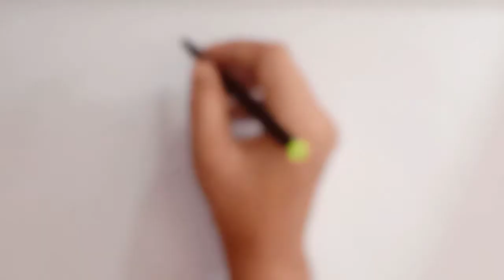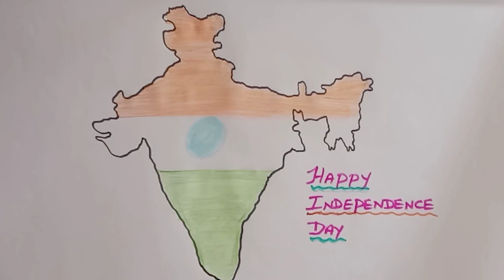How to draw India map/India map drawing/India map drawing for kids/Independence day poster drawing.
How to draw independence day easily for kids.